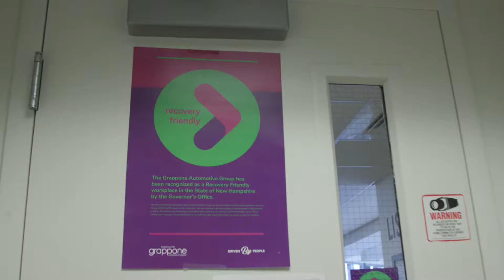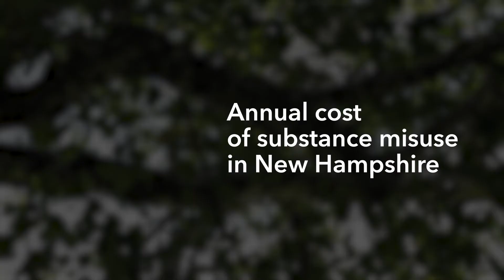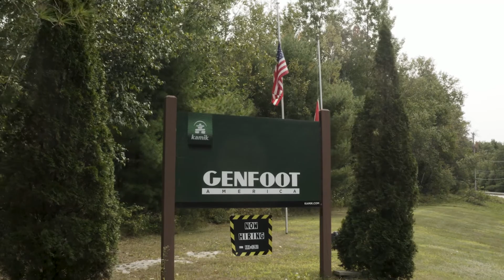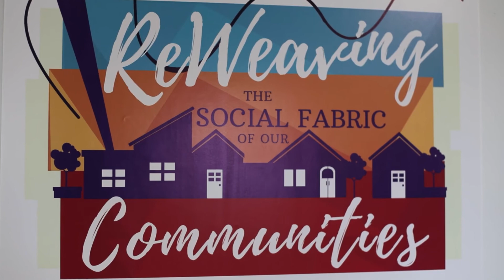NHCDFA Recovery Friendly Workplace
Led by Governor Chris Sununu, New Hampshire's  "Recovery Friendly Workplace Initiative" promotes individual wellness for Granite Staters by empowering workplaces to provide support for people recovering from substance use disorder.

The Recovery Friendly Workplace Initiative gives business owners the resources and support they need to foster a supportive environment that encourages the success of their employees in recovery.